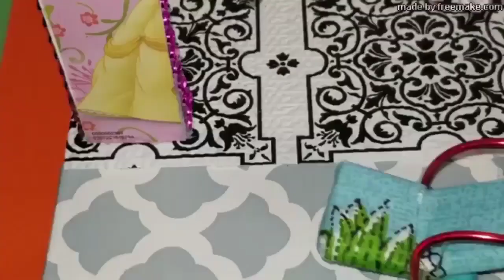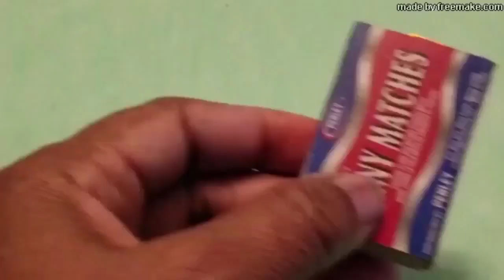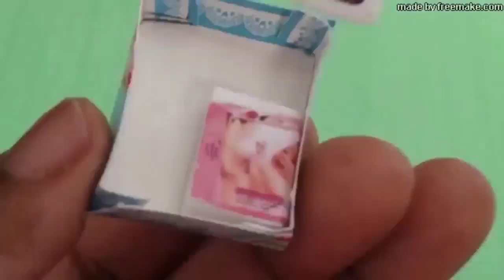DIY Miniature Barbie Dollhouse With bedroom | How to make DIY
DIY Miniature Dollhouse || How to make DIY Barbie Dollhouse || DIY Dollhouse || Miniature Dollhouse

Today I am making another miniature DIY for you. In this video I am going to show you how to make doll DIY miniatures.

How to make a miniature dollhouse in a shoe box, miniature bathroom, bedroom, kitchen, and salon. DIY miniature furniture, DIY miniature crafts, DIY miniature kitchen, DIY miniature washing machine, mini mobile phone, make up and more. Our house has everything it needs, even an oven. Trust me, you will want to live in it!
5-Minute DIY Miniature Dollhouse Crafts